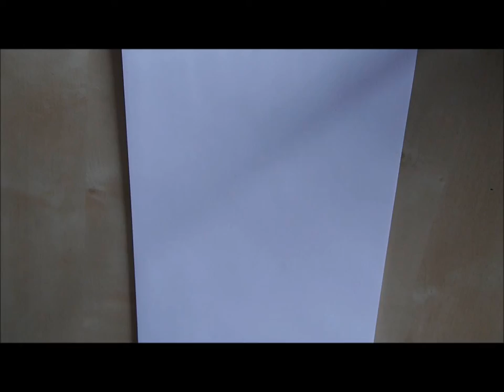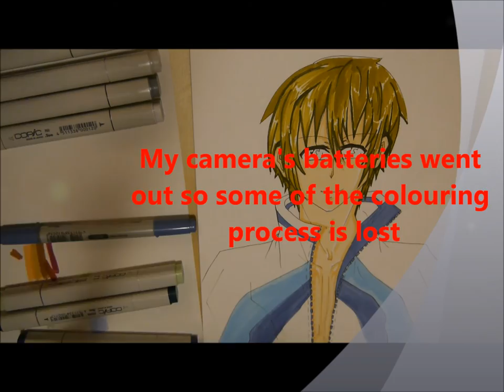Tachibana Makoto speedpainting with copic markers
A copic markers drawing speedpaint of Tachibana Makoto from Free! Iwatobi swimclub.

Music is Rhytm of port town
Future Fish (Makoto version)

Estimated real time: 2-3 hours